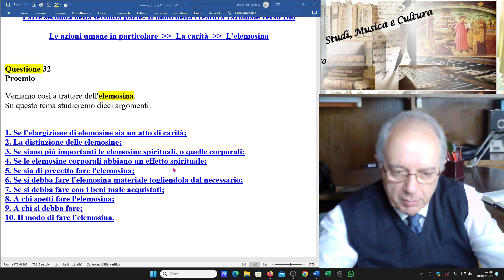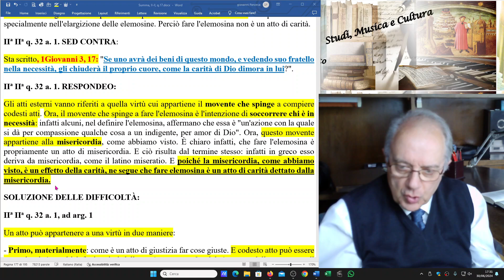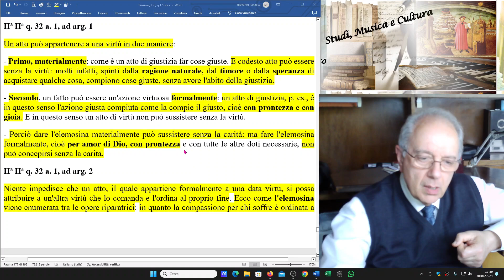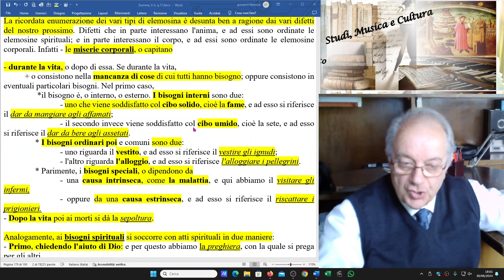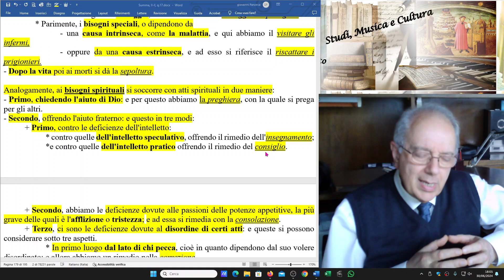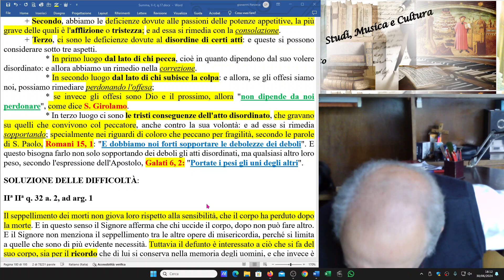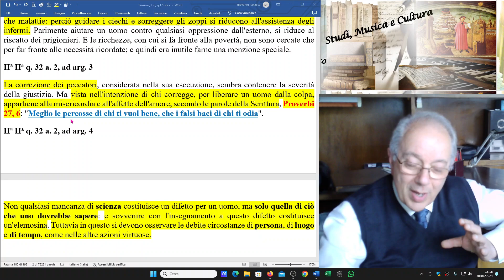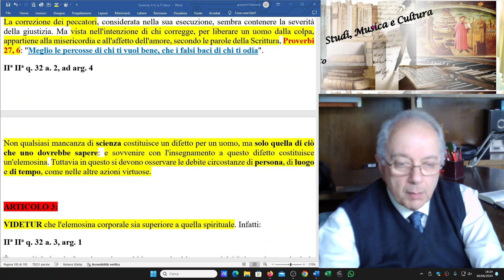44) SUMMA THEOLOGIAE, II-II, q.32, a. 1/2. LE OPERE DI MISERICORDIA CORPORALE E SPIRITUALE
MEGLIO LE PERCOSSE DI CHI TI VUOL BENE, DEI FALSI BACI DI CHI TI ODIA" (Proverbi 27, 6).